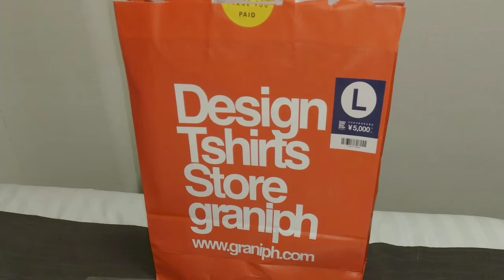【遊日本】日本福袋開箱 Design Tshirts Store graniph 福袋中身 2020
Design Tshirts Store graniph 福袋2020
平均每件只約¥714- (港幣50),  超抵!

資料更正，係5件短袖、2件長䄂!

*逢星期二、四、六更新